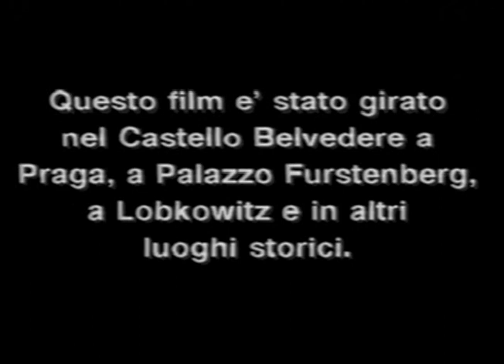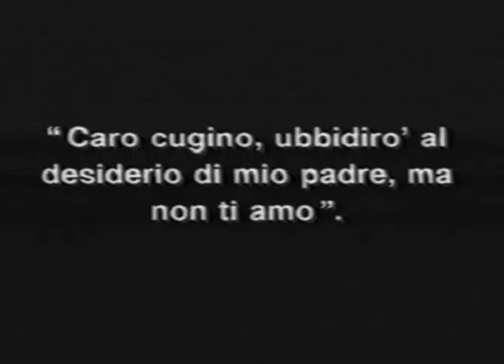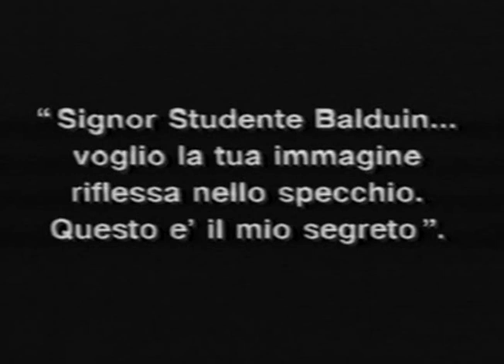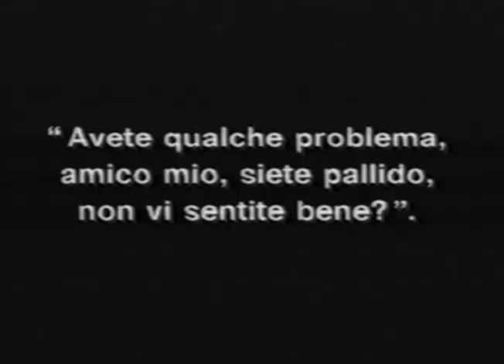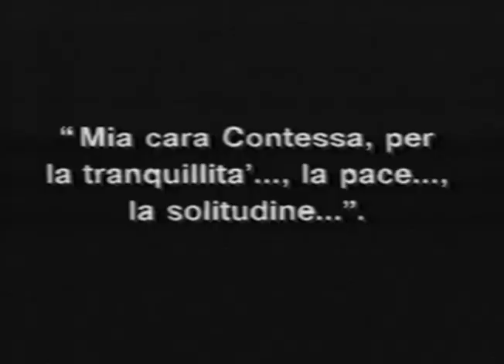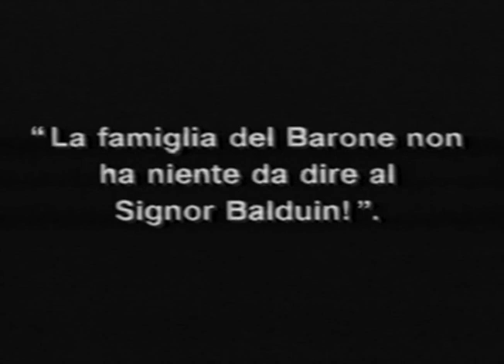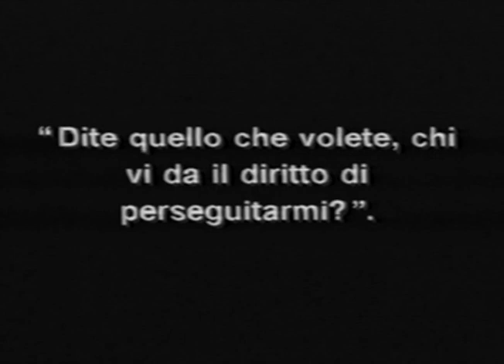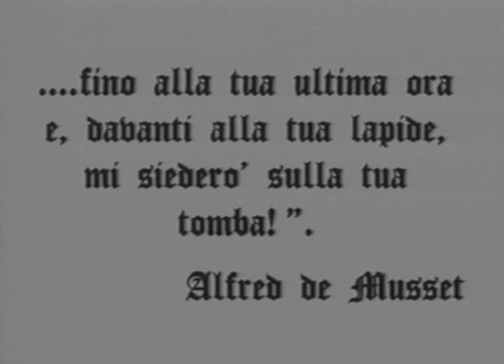Lo studente di Praga (1913) Horror/Drammatico Muto Sub Ita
Lo studente di Praga (Der Student von Prag) è un film muto tedesco di Stellan Rye del 1913. È considerato il primo esempio mondiale di cinema d'autore e di avanguardia.

TRAMA
Baldovino, studente di umili condizioni, si innamora di una facoltosa contessa. Pur di avere la possibilità di amarla, lo studente accetta la proposta di un personaggio, il Dottor Scapinelli che, in cambio di 100.000 monete d'oro, è disposto a comprare la sua immagine riflessa in uno specchio.